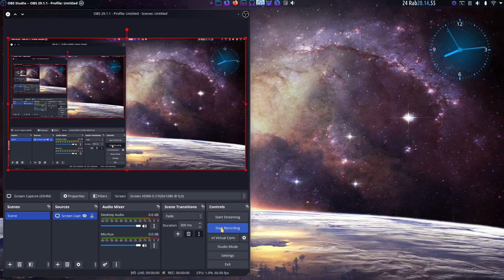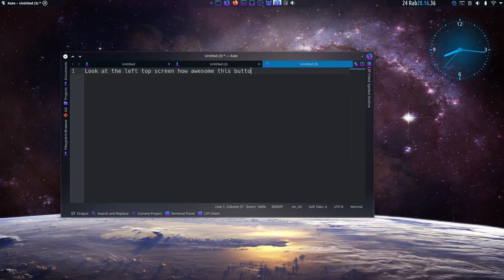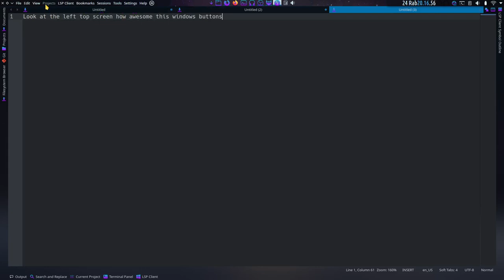The Best KDE Linux Dock Ever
If you know any other app can replace latte dock feature and functionality please comment.

I hope this latte dock taskbar development continue it is the most awesome taskbar although it's hunger for resource but with all it's features i can't replace it with any other docks, taskbar, or plank.